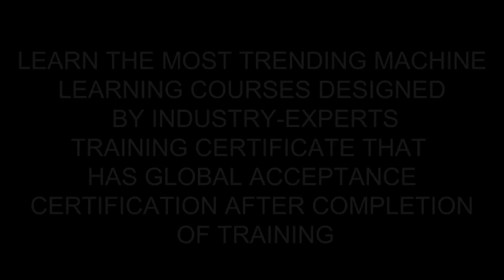Enroll for Machine Learning Course & Get Your Completion Certificate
The Most ACCURATE Machine Learning Indicator
In this video, we reveal the most profitable machine-learning indicator for (day) trading

Also, you have a look to the trending Anaplan training.